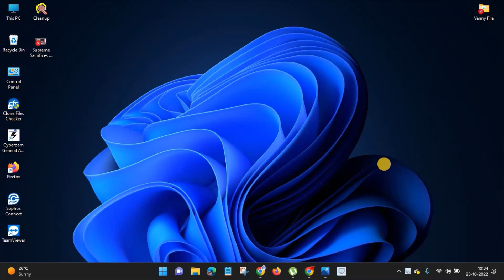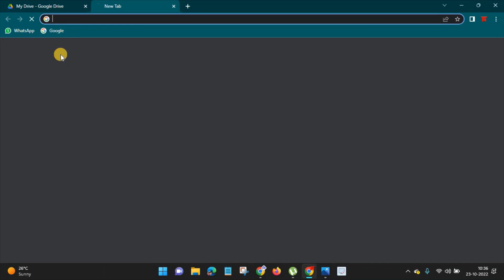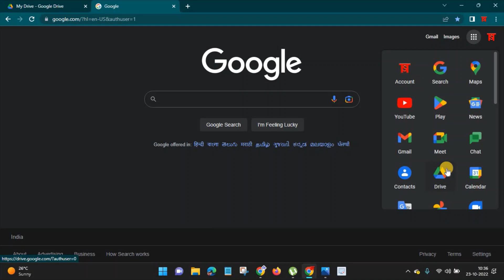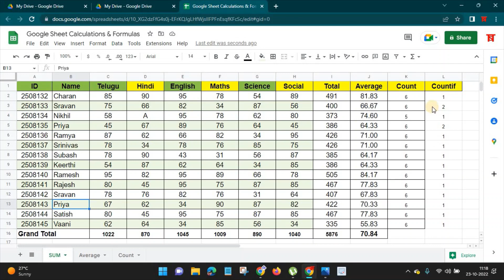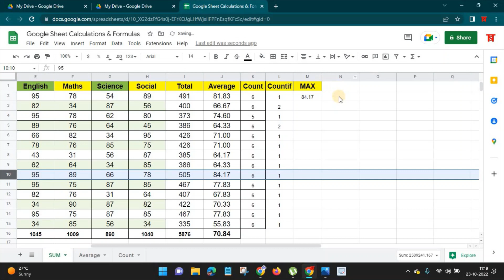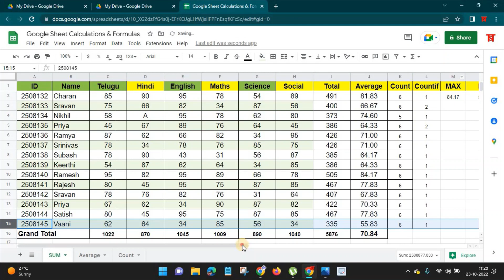Google Sheet Telugu Formulas, SUM, AVERAGE, COUNT, COUNTA, COUNTIF, MAX & MIN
అందరికీ నమస్కారం!
మన యొక్క యూట్యూబ్ ఛానల్ టెక్ స్టూడియో తెలుగు ని  సబ్ స్క్రైబ్ చేయండి.  సబ్స్క్రైబ్ చేయడం ద్వారా మేము చేసేటటువంటి గూగుల్ రిలేటెడ్ వీడియోస్ అనగా గూగుల్ షీట్స్, గూగుల్ డాగ్స్, గూగుల్ డ్రాయింగ్స్, గూగుల్ స్లైడ్స్,గూగుల్ డ్రాయింగ్స్, గూగుల్ డాటా స్టూడియో మరియు గూగుల్ వెబ్సైట్ వీటన్నిటికీ సంబంధించినటువంటి వీడియోస్ ప్రతి రోజు యూట్యూబ్ లో అప్ డేట్ చేయడం జరుగుతుంది. కావున ఈ వీడియోస్ చూసి మీరు  మా యొక్క ఛానల్ ని సబ్స్క్రైబ్ చేసి మీ యొక్క నాలెడ్జ్ ఇంప్రూవ్ చేసుకోగలుగుతారు అని ఆశిస్తూ.. ధన్యవాదాలు తెలియజేస్తున్నాను.
ఇట్లు
టెక్ స్టూడియో తెలుగు
యూట్యూబ్ ఛానల్